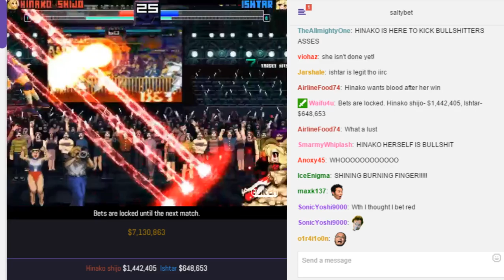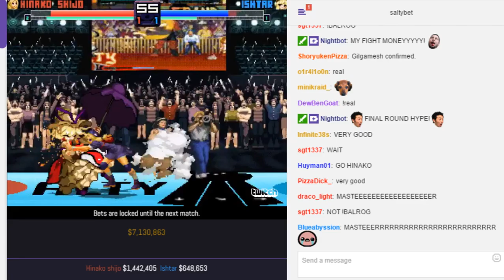SaltyBet: Hinako Shijo Vs. Ishtar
Hinako Shijo($1,442,405) by Ogko ogwo Vs. Ishtar($648,653) by Elecbyte at (Exhibitions) Shaker Classic 5233